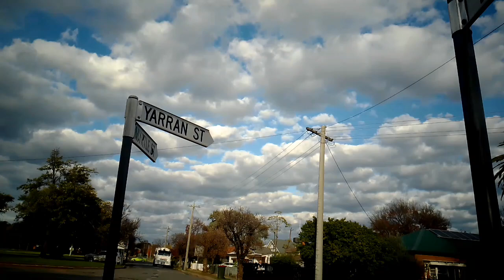leeton garbage 1149